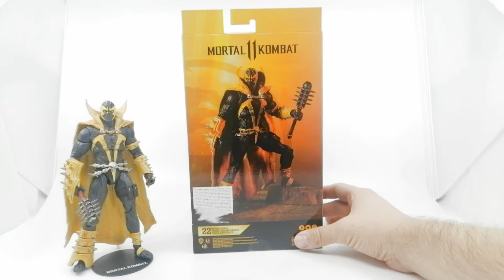MK Spawn Yellow variant - review (CZ)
Jedním z hostujících charakterů ve hře Mortal Kombat 11 je i komiksový Spawn, který se dočkal už několikáté svojí figurkové varianty (tentokrát žluté). Ve videu nechybí ani porovnání s předchozími inkarnacemi této postavy, které vydala firma McFarlane v minulosti...

Pokud by jsi chtěl(a) přispět na chod tohoto kanálu a na nové recenzované věci, můžeš zde